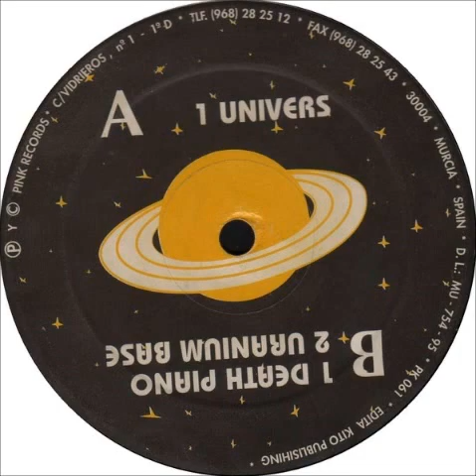Universe - Univers (A)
Universe - Dance Division Vol. 12
Label:Pink Records ‎
Format:Vinyl
Country:Spain
Released:1995
Genre:Electronic
Style:Hard Trance, Makina